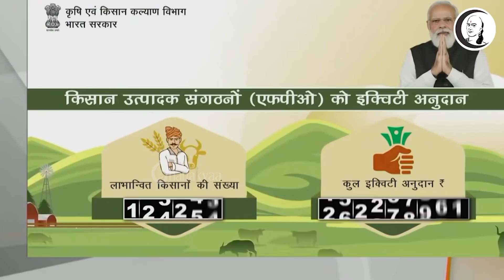இந்தியா இன்று | 01/01/2022 | National News | Modi | Amit Shah | Home Affairs | NGO|Latest India News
சாணக்யா!